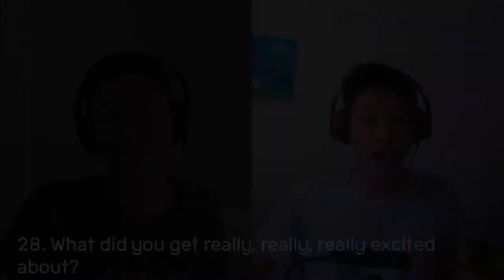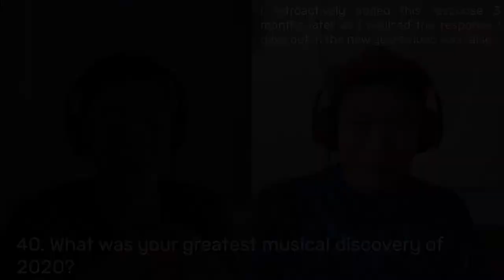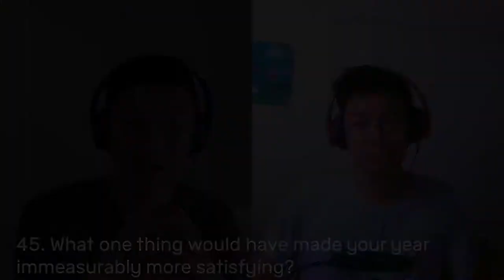Comparing Questions of Time | 2020 vs 2021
Today... I compare the two responses I gave out for my Questions of Time series I do every new years, debuting with the comparison between 2020 and 2021, and see how my responses differ following all the sequence of events that happened to me throughout the hellhole we called 2020.

Filmed On: 19/04/2021
Edited On: 19/04/2021
Time Taken: 6 hours 37 minutes
Scheduled Upload Date: 02/01/2021